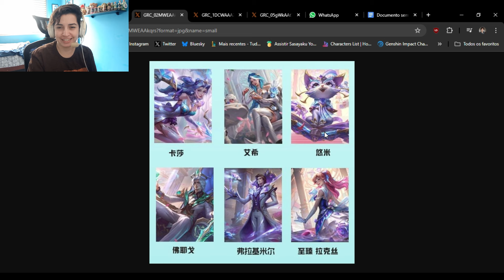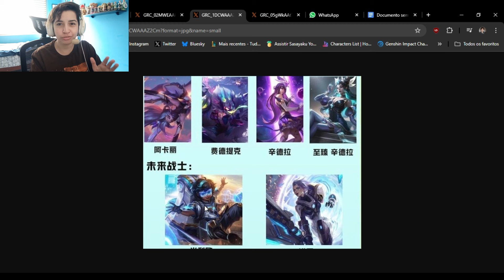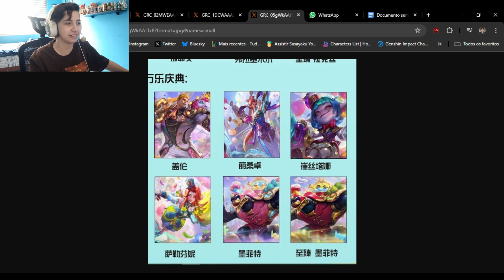ANÁLISE DAS PRÉVIAS DA ATUALIZAÇÃO 5.2 - WILD RIFT